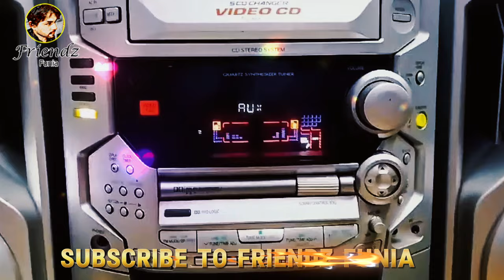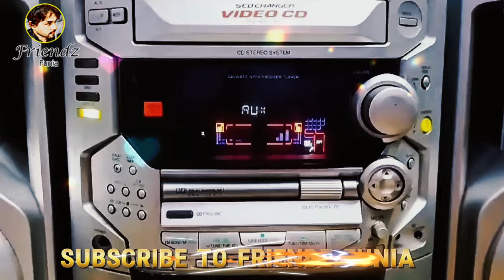Panasonic SAAK88 Music System 12000 only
Hope u guys well. আজকে নিয়ে আসলাম Panasonic SAAK88 হাই-ফাই মিউজিক সিস্টেম দাম 12000 মোবাইল নম্বর: 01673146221,  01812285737  লোকেশন :বংশাল, মালিটোলা,  ঢাকা ।